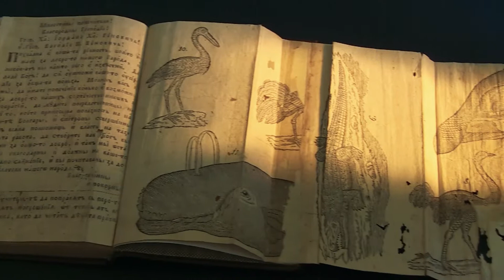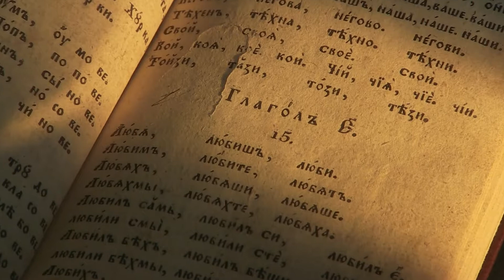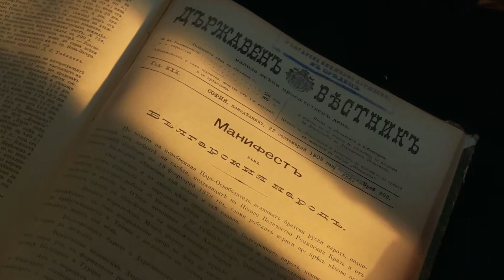Централна библиотека-БАН посветено на 150-годишнината